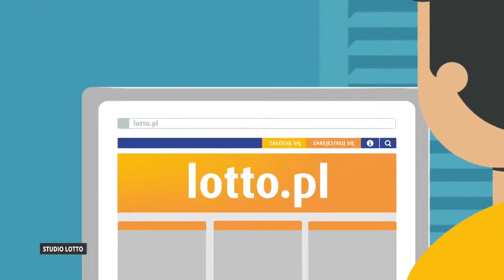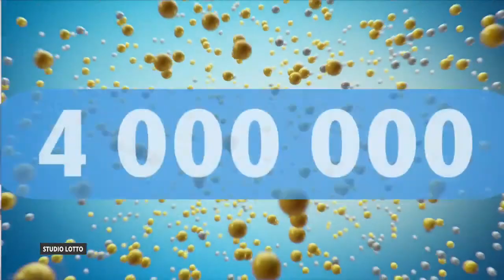Losowanie lotto z 26 października 2020 godz. 21:50 // Wyniki Lotto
WYNIKI LOSOWAŃ Z DNIA: 26 października 2020, PONIEDZIAŁEK

POLECAMY również inne nasze poradniki:
[1] PiRAMiDKA - najprostszy system typowania liczb Multi Multi